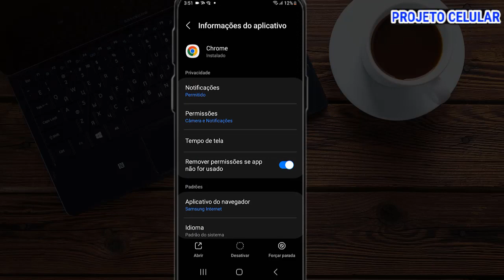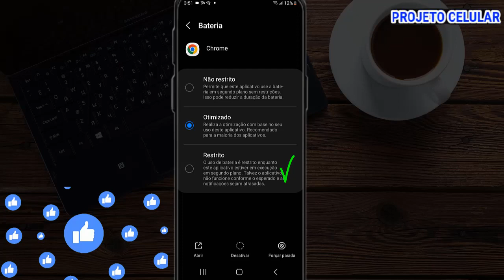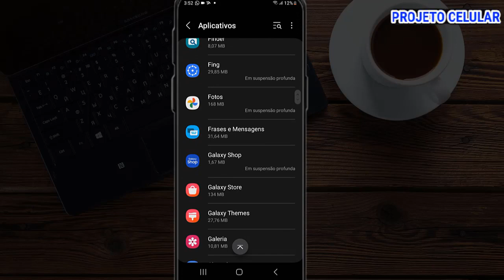NOVO método DE COMO AUMENTAR A BATERIA DO CELULAR EM